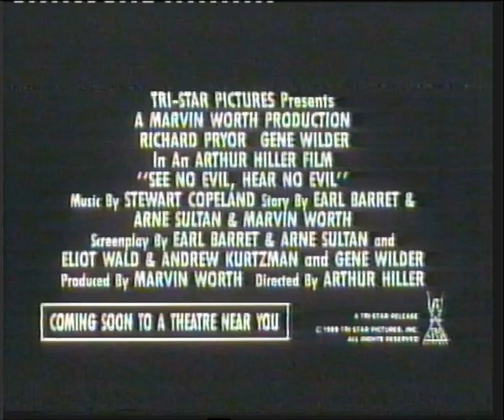Trailer - No me Chilles que no te Veo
Trailer de "No me Chilles que no te Veo" incluido en la edicion videoclub de "Lambada, el Baile Prohibido"